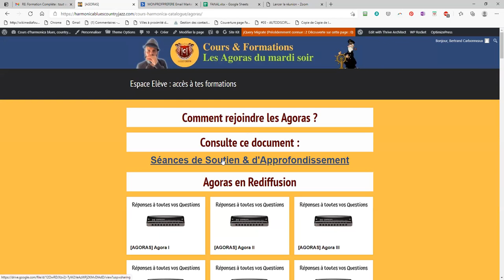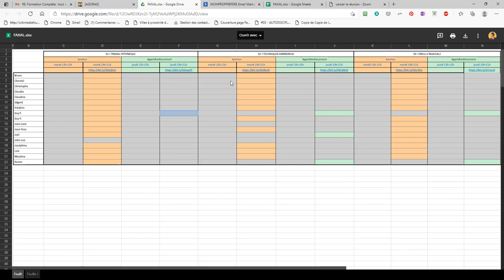Comment accéder aux Agoras ? - apprendre à jouer de l'harmonica en direct avec son professeur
Dans cette vidéo, je montre ce que tu dois faire pour nous rejoindre en direct, aux séances d'Agora auxquelles tu es inscrit.

En effet, lorsque tu deviens élève de l'Ecole Internationale d'Harmonica et que tu choisis la formule YACHT, la plus complète et celle qui te fait gagner du temps dans ton apprentissage (car tu bénéficies d'un suivi ultra-personnalisé de la part de ton professeur) tu accèdes chaque semaine aux Agoras.

Les  Agoras sont des séances hebdomadaires où les élèves de l'Ecole Internationale d'Harmonica se retrouvent en petits groupes et sont guidés par leur professeur.

Chaque mois, un thème principal est abordé.
Exemples de thèmes :
👉 Savoir jouer sur une piste d'accompagnement
👉 Jouer sur les contre-temps
👉 Improviser sur la gamme de do majeur

Chacune des 3 premiers semaines, le thème du mois est décliné sous l'un de ces 3 aspects :
👉 première semaine : l'aspect rythmique (des exercices rythmiques sont réalisés par les élèves, sous contrôle de leur professeur)
👉 deuxième semaine : l'aspect technique (des exercices spécifiques aux techniques de l'harmonica sont réalisés par les élèves, sous contrôle de leur professeur)
👉 troisième semaine : l'oreille musicale (les élèves participent à des jeux musicaux pour forger leur oreille musicale et la développer)

👉 La quatrième semaine est consacrée à l'interprétation de morceaux d'harmonica, que les élèves volontaires préparent et jouent en direct.

Si tu es volontaire pour jouer un morceau, au lieu que ce soit seulement ton professeur qui donne ses conseils pour que tu améliores ton interprétation du morceau, ce sont tous les élèves qui donnent leur avis.

Cela te sert à la fois d'avoir des avis différents et toi-même, comme tu es habitué - à la longue - à évaluer les autres, tu prends l'habitude de t'auto-évaluer, dans le but de te rendre autonome.

🎵 HARMONICA 🎵

🎵 TOUS INSTRUMENTS 🎵

📅  LUNDI : blues
📅  MARDI : rock
📅  MERCREDI : country
📅  JEUDI : jazz
📅  VENDREDI : chansons françaises
📅  SAMEDI : compositions
📅  DIMANCHE : Beatles

▬▬▬▬▬▬▬▬▬▬▬▬▬ QUI SUIS-JE ? ▬▬▬▬▬▬▬▬▬▬▬▬▬

▬▬▬▬▬▬▬▬▬▬▬▬ CONTACT DIRECT ▬▬▬▬▬▬▬▬▬▬▬▬